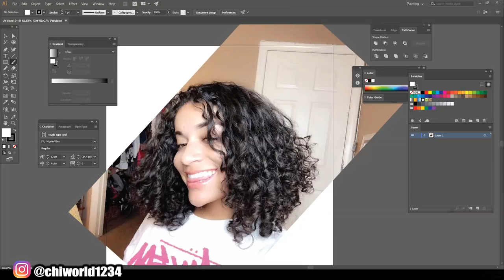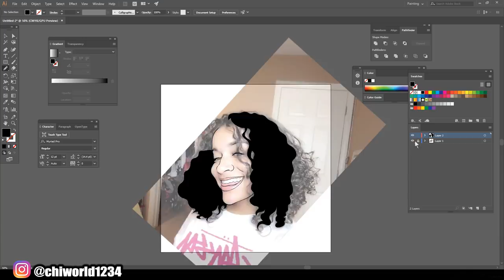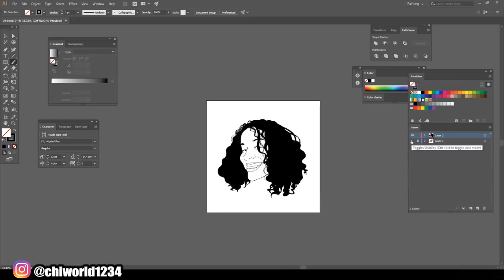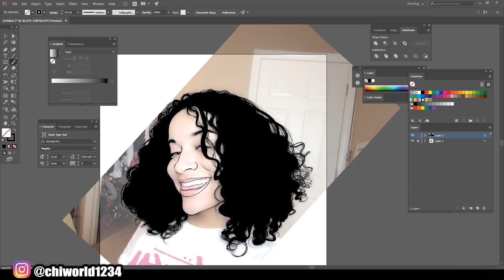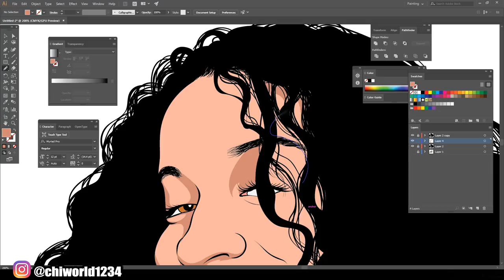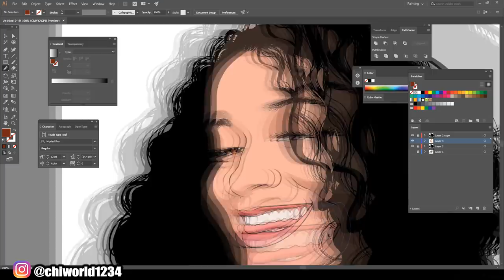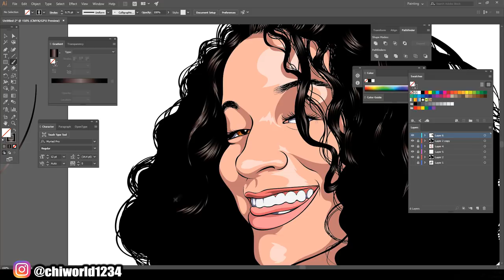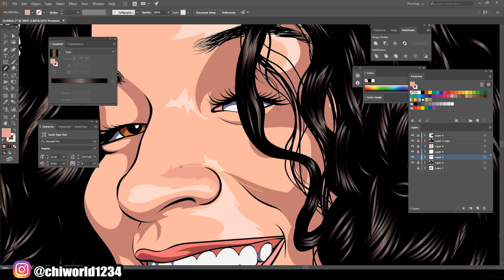Cartoon Speedart For Lady Customer / Adobe Illustrator